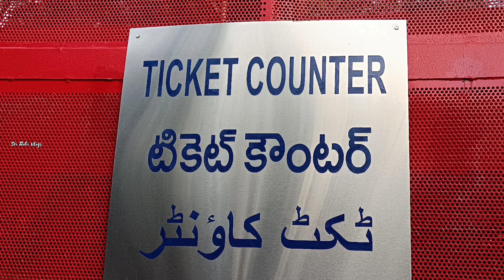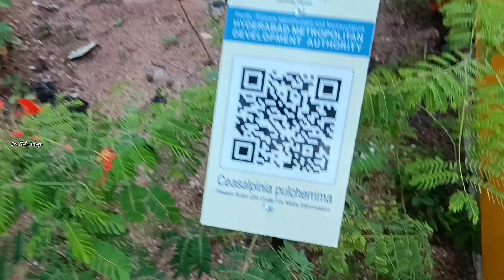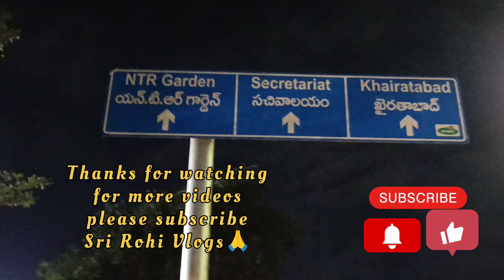Lake Front Park At Hussain Sagar |హైదరాబాద్‌లో మరో టూరిస్ట్ అట్రాక్షన్| New Attraction Of Hyderabad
Lake Front Park At Hussain Sagar | New Attraction Of Hyderabad హైదరాబాద్‌లో మరో టూరిస్ట్ అట్రాక్షన్ sri Rohi vlogs place in Hyderabad
telanganatourism best park in Hyderabad beautiful places in Hyderabad srirohivlogs hyderabad tourism Famous 15 places to visit in hyderabad ramoji film city hyderabad vlog latest must visit attractions in hyderabad world largest film city hyderabad